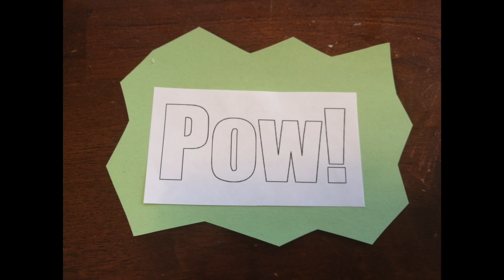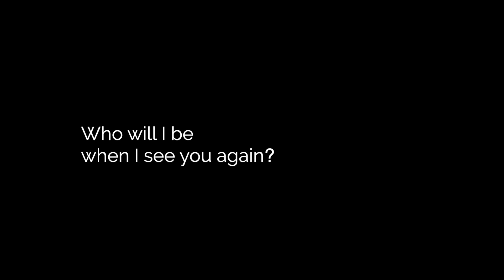Virtual Summer Family Day | Frame Dance Workshop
Join us for a Virtual Summer Family Day Workshop lead by Frame Dance Productions.